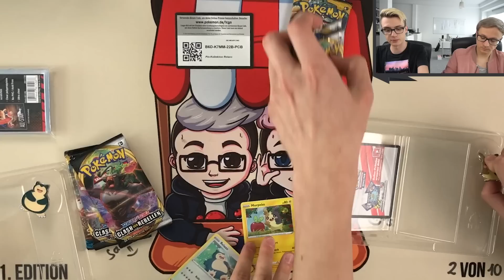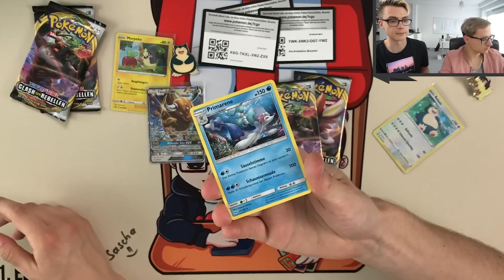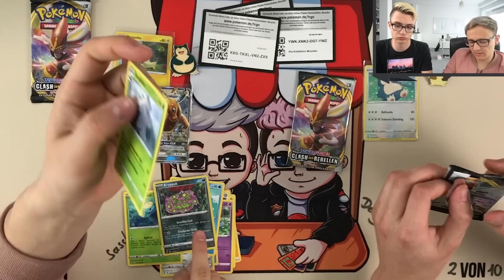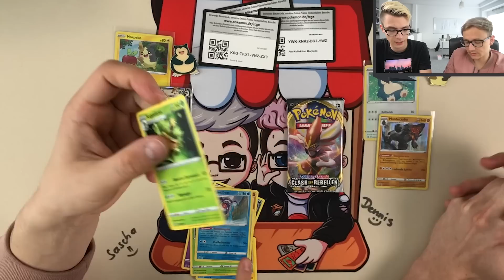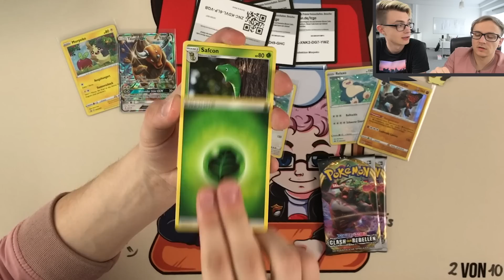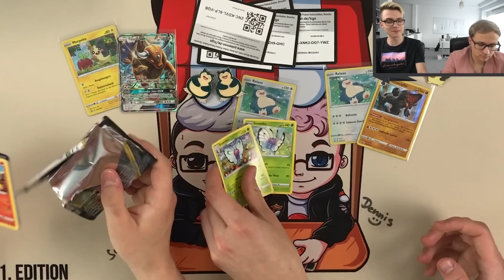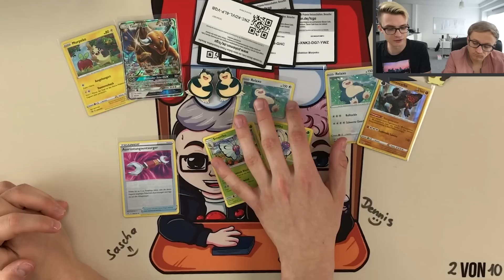3 SEHR SELTENE MORPEKO & RELAXO PIN KOLLEKTIONEN! Pokemon Booster Unboxing Opening